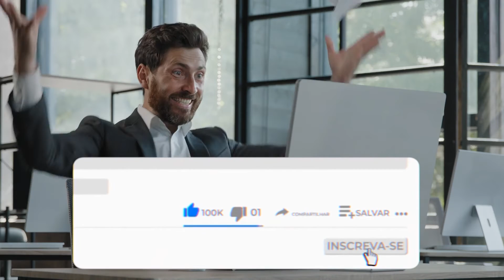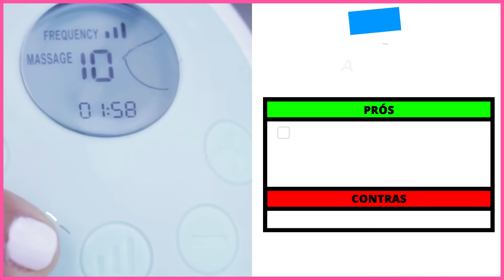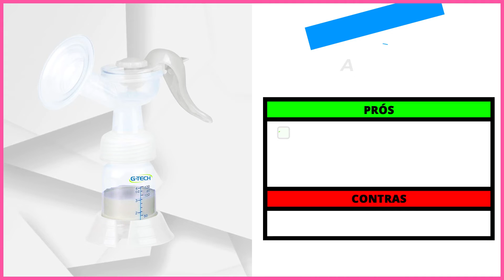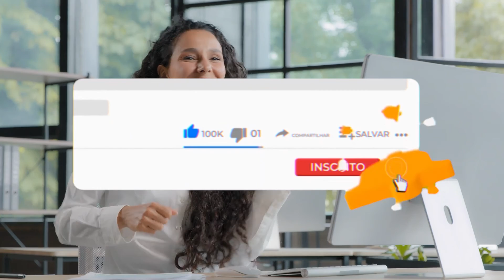As 5 Melhores Bombinha de Tirar Leite Em 2023!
-- 5) Multikids Baby! (Bombinha Barata)

-- 4) Fisher BB320! (Bombinha Elétrica)

-- 3) G-Tech Confort! (Bombinha Manual)

-- 2) Philips Avent! (Bombinha Avent)

⭐ 1) Medela Harmony! (MELHOR BOMBINHA)

00:00 Já deixou o seu LIKE?
00:30 Bombinha Boa e Barata
01:30 Bombinha Elétrica
02:38 Bombinha extratora Manual
03:26 Bombinha extratora Avent
04:10 MELHOR BOMBINHA
05:01 Informações Finais!

►►Conclusão:

Qual é a melhor bombinha de tirar leite? Essa é uma dúvida recorrente de muitas pessoas que estão querendo comprar uma extratora de leite.

Se você é uma mãe ou está se preparando para a maternidade e está em busca da bombinha de tirar leite perfeita, este vídeo é para você.

Por isso, nós da 123 Beleza, vamos apresentar as 5 melhores bombinhas de tirar leite do mercado atualmente.

► É bom tirar leite com bombinha?

Em alguns casos, a mama fica com uma quantidade tão grande de leite que o bebê não consegue pegar no seio para mamar.

A bombinha se torna útil para esvaziar um pouco a mama logo antes do bebê memar. Além disso, esvaziar ajuda a reduzir possíveis dores nas mamas quando a produção de leite é grande.

► Quando começar a usar a bombinha de tirar leite?

Muitas mães não veem a hora de começar a tirar leite com a bomba, mas geralmente é recomendado esperar até que o bebê tenha um mês de idade.

Isto dá ao seu corpo a oportunidade de estabelecer um suprimento de leite que corresponda exatamente às necessidades do seu bebê e evita trabalho extra.

- Multikids Baby

Essa é a melhor escolha para quem procura por uma Bombinha Boa e Barata, essa é a melhor escolha.

- Fisher BB320

Se você está em busca de uma Bombinha elétrica, essa é a melhor opção.

- G-Tech Confort

Que tal apostar em uma Bombinha extratora manual?

- Philips Avent Lotus

Essa colocação é para quem está procurando por uma Bombinha extratora avent.

- Medela Harmony Flex

Sem dúvidas essa é a Melhor Bombinha extratora custo-benefício do mercado atualmente.